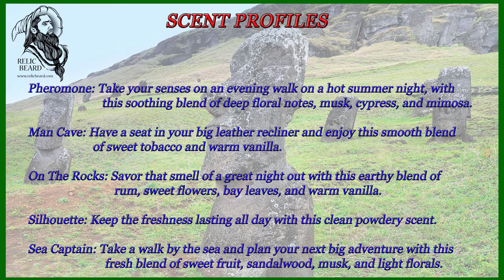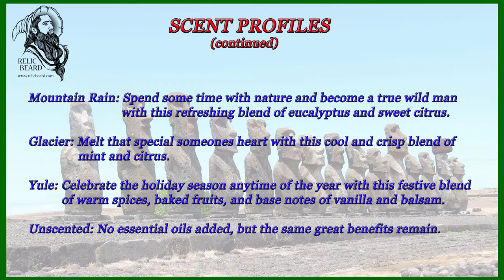Relic Beard Company - Product Review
Beards have been around since the beginning of mankind.  Take care of your beard, treat it as a valuable RELIC of your heritage, the heritage of being a MAN!  In this video I review the entire product line currently offered by the Relic Beard Company.  You can shop for their products at: